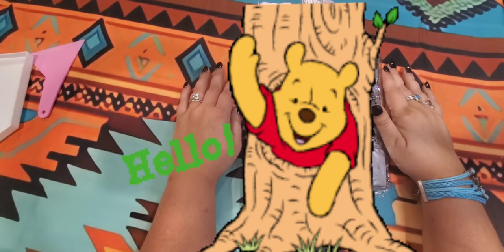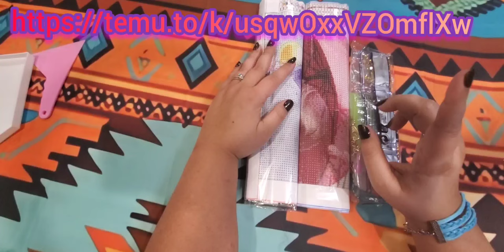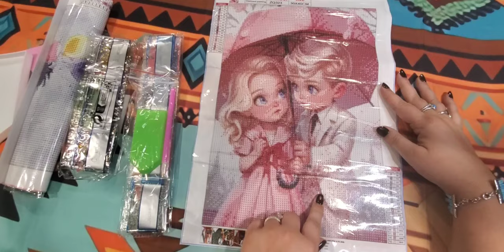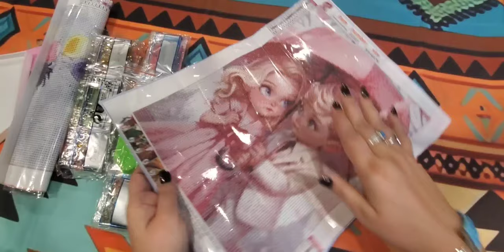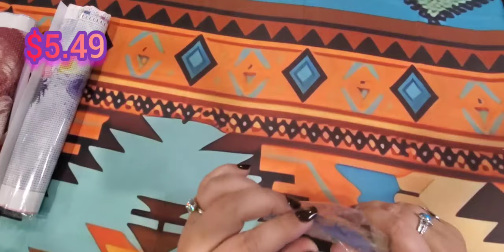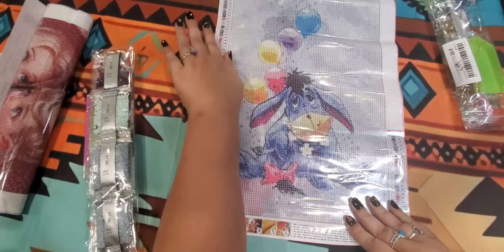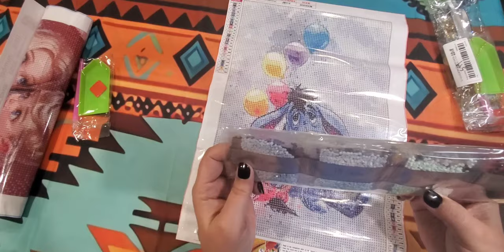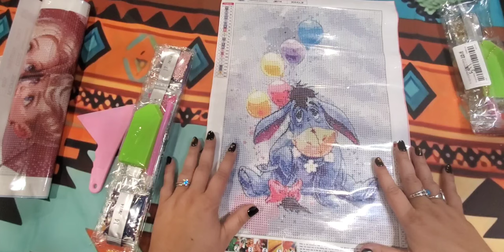Some cute diamond 💎 paintings and keychains all thanks to temu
Hi, I am Star. Some More Diamond Paintings and Cute Keychains that I have purchased. There is something here for everyone! Even Eeyore approved. All items and links are listed below.

$$$   SHOUT OUTS   $$$